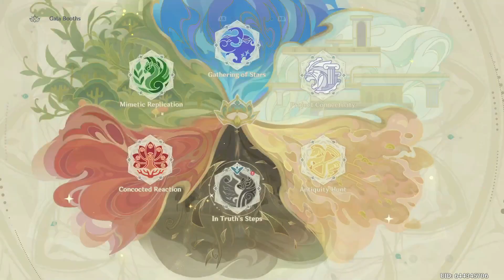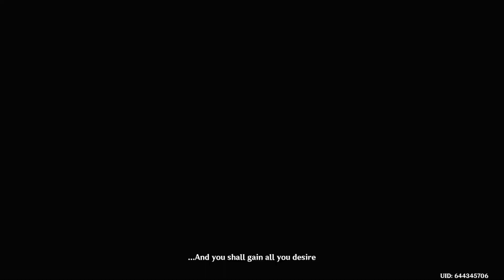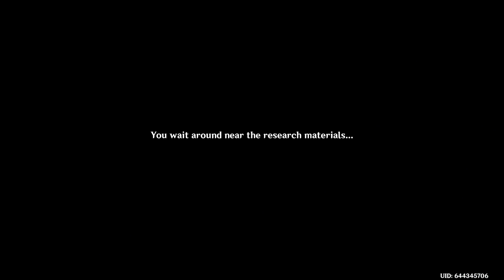Genshin Impact Episode 289: A Parade of Providence Act III: Gatherings and Partings